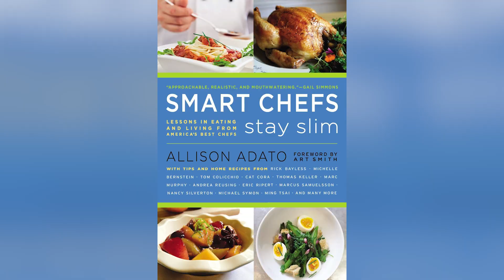Así Es Como Los Chefs Famosos Se Mantienen Tan Delgados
A mediados de los años 90, las chefs Jennifer Paterson y Clarissa Dickson Wright se hicieron famosas en el mundo culinario con su programa Two Fat Ladies. Pero hoy en día, uno se sorprende ante las esbeltas figuras de las cocineras de los programas de cocina. Se les ve comer constantemente pero, de alguna manera, siguen en forma. Y el público se pregunta cuál es su secreto.

Estrellas de la gastronomía como Giada De Laurentiis y Cat Cora ocuparon el lugar de sus predecesoras, como Julia Child, Ina Garten y Paula Deen y cautivaron al público con sus habilidades en la cocina y sus disciplinadas dietas. Pero luego de años -y a veces décadas- de éxito, también han logrado mantener su salud y su forma física en primer plano, a pesar de tener que comer constantemente.

Todo se reduce a su estilo de vida. Aunque muchos creen que los chefs famosos comen platos deliciosos todo el tiempo, la mayoría simplemente prueba sus creaciones culinarias, en lugar de comerlo todo. Y, además de los pequeños bocados, se sabe que los chefs corren por la cocina para seguir el ritmo de las tareas y eso facilita quemar calorías extra en el trabajo. El restaurador de Los Ángeles, el chef Quinn Hatfield, dijo a The Daily Beast,

"La gente cree que los chefs comen foie gras todo el tiempo. Pero en realidad, es común trabajar un turno entero sin comer nada, ya que siempre estamos corriendo. Y la mantequilla, carne y calorías que consumo son mínimas en comparación con las de cada plato".

El chef Laurent Gras, ganador de una estrella Michelin, asegura lo mismo, revelando a la revista,

"Puedo trabajar de 15 a 18 horas en un día. Sin duda, quemo más de lo que como".

También muchos de los mejores chefs se esfuerzan por incluir el ejercicio en sus rutinas diarias. La estrella de TV y chef Carla Hall compartió con Eater,

"Luego de pasar horas en la cocina, mi cuerpo pide yoga. Lo alterno con el spinning, que antes me daba miedo pero ahora me encanta".

Según el libro del 2012 Smart Chefs Stay Slim, algunos chefs conocidos por sus apetitosos filetes y carnes cocinadas a fuego lento son en realidad vegetarianos en casa. Otros, como Eric Ripert, propietario de la marisquería francesa Le Bernardin, diseñan obras maestras en el trabajo, pero en casa comen cosas como un simple pollo al horno.

También están los que apuestan por fijar rutinas para limitar el consumo. Comer a horas determinadas es especialmente difícil para los que tienen un horario de cocina alocado. Para combatir este problema, Sophia Brittan, presentadora de Kitchen Caravan, dice que una buena comida a mitad del día evita que coma demasiado por la noche. Ella dijo para The Daily Beast,

"Trato de hacer mi comida pesada por la mañana y comer más en el almuerzo que en la cena. Si la mayor parte de la nutrición se hace en el día, el cuerpo tiene más tiempo para procesar los alimentos ya que el metabolismo está en marcha".

Pero una de las partes esenciales de mantener un buen peso mientras se cocina para ganarse la vida, es permitir un margen de libertad cuando se trata de los alimentos más indulgentes. Tal y como se revela en Smart Chefs Stay Slim, la mayoría de los chefs disfrutan sin reparos de las cosas que les gustan. Luego de perder 10 kilos, el pastelero francés Jacques Torres explicó,

"Cuando evitas comer lo que te apetece en favor de algo que crees que debes comer, solo te quedas con ganas".

Cuando se trata de mantenerse en forma, parece que los que trabajan en la industria más exquisita del mundo ya tienen sus problemas solucionados.